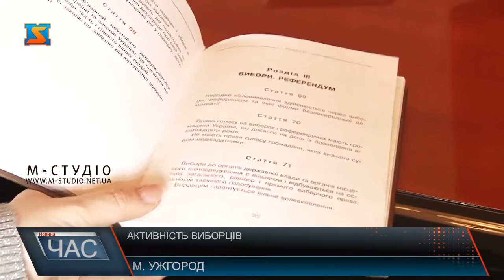Напередодні виборів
Напередодні виборів президента наші журналісти провели невелике опитування жителів обласного центру. Чи підуть голосувати, як налаштовані: на чесний виборчий процес чи очікують порушень. Та що робитимуть у випадку, якшо стануть свідками недотримання конституційних прав громадян на виборах .